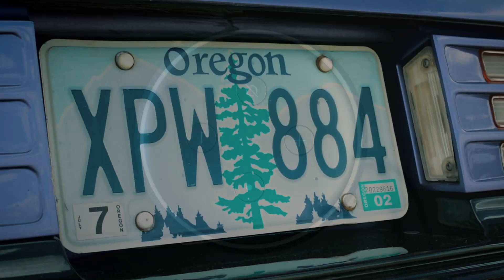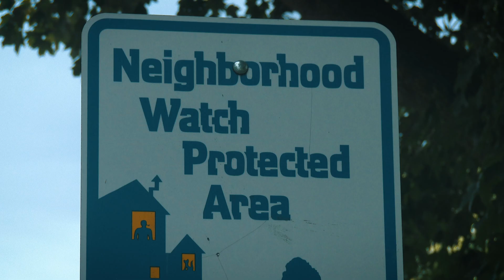Watchman Home by Rekor - License Plate Recognition for Home Security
Introducing Watchman Home by Rekor, a first-of-its-kind license plate recognition solution designed for everyday use.

By utilizing your existing security cameras to recognize the license plate of a vehicle, Watchman Home gives you the ability to protect your family and neighborhood while also further automating your smart home.